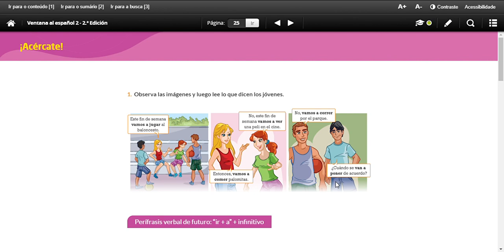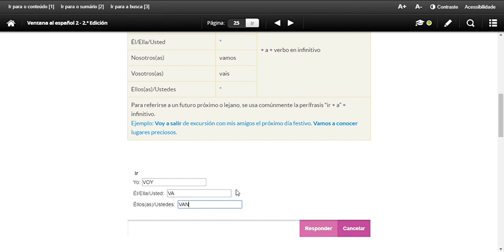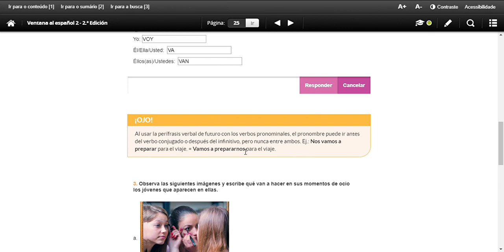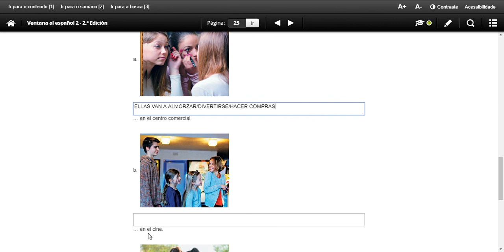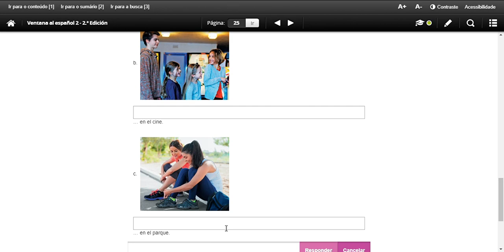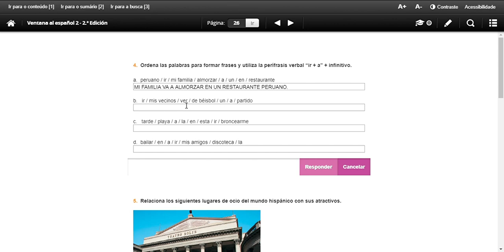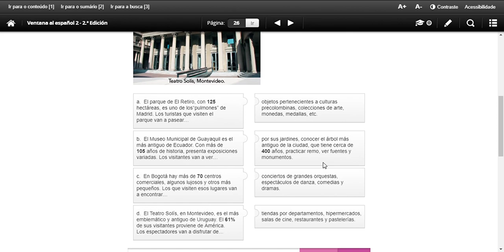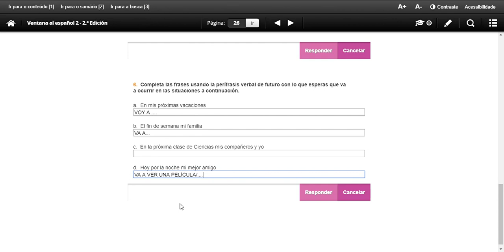24/04 - Español Teoria 7 ano